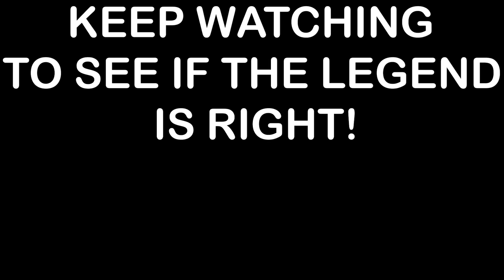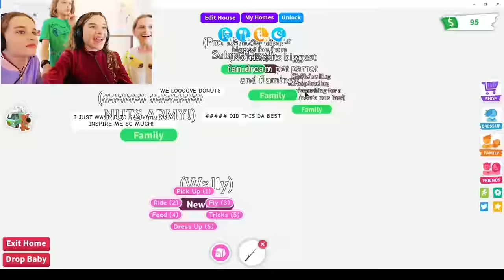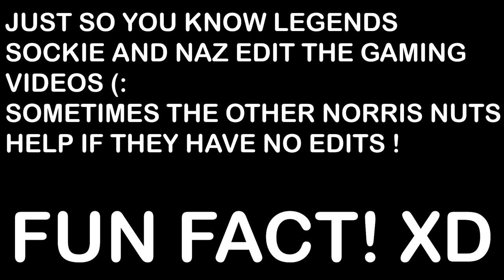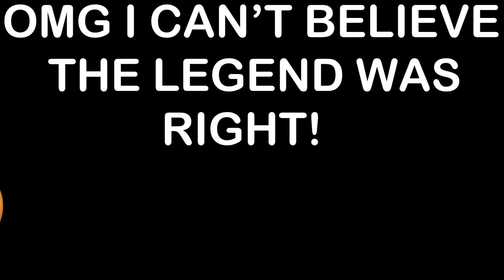SHOULD WE GIVE SABRE HER NEON PETS BACK? Naz Dream House in Adopt Me Gaming w/ The Norris Nuts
We make NAZ Dream house BUT Should We Give Back Sabre's pets that she got taken off her??
RECREATING THE BEST TIKTOK LAST TO LEAVE BED ONLY USING ONE COLOR TO COOK